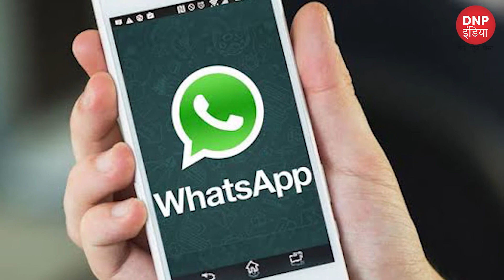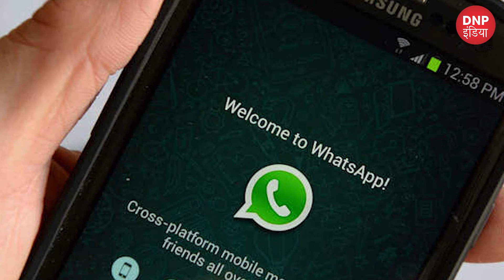व्हाट्स ऐप ने भारत में बंद किए 20 लाख़ से ज़्यादा यूज़र अकाउंट्स,जानिए आख़िर क्यों? || DNP INDIA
व्हाट्स ऐप इन अकाउंट्स को कर रहा है बंद

क्या अगला नंबर आपका है?

क्या अगला नंबर आपका है?DNP INDIA, News Digital is a collection of innovative and powerful news brands that deliver compelling, diverse and visually engaging stories on your platform of choice. DNP INDIA, News Digital features world-class brands including DNP INDIA Health, DNP INDIA Tech, DNP INDIA Business and Marketing, DNP INDIA Entertainment, DNP INDIA Auto, DNP INDIA Sports, DNP INDIA Brand Reviews are the premier digital extensions of these respective properties. We provide something for every news consumer with our comprehensive offerings that deliver the best in breaking news, segments from your favorite DNP INDIA News shows, live video coverage, original journalism, lifestyle features, commentary and local updates.